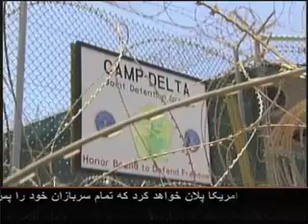Afghan President Karzai Still Refuses to Sign a Security Deal with the US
به نقل از منابع قصر سفید، سوزان رایس مشاور امنیت ملی ایالات متحدۀ امریکا، برای حامد کرزی رئیس جمهور افغانستان گفته است که اگر وی موافقتنامۀ دو جانبۀ امنیتی را به زودترین فرصت با امریکا امضأ نکند، ایالات متحدۀ امریکا پلان خواهد گرفت تا تمام عساکر امریکایی را پس از سال 2014 از افغانستان فراخواند.